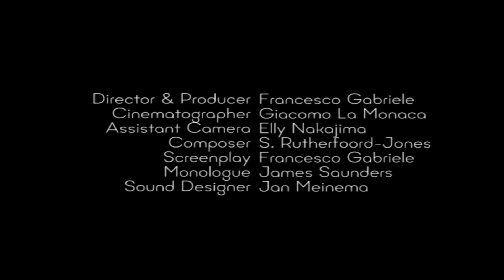Somethin' Else - Short Film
SYNOPSIS
The Play "After Liverpool" was written in 1973 by Islington-born playwright James Saunders.  A monologue from the Play was adapted to create a short film that perfectly represents the changing dynamics and power struggles in a developing relationship.

CAST
Helen Watkinson
Max Sterne

CREW
Director|Producer: Francesco Gabriele
Original Play: James Saunders
Adapted ScreenPlay: Francesco Gabriele
Cinematographer: Giacomo La Monaca
Assistant Camera: Elly Nakajima
Composer: Shane Rutherfoord-Jones
Sound Designer: Jan Meinema

Thespian Films Ltd, 2:23, Canon EOS 5DMk3